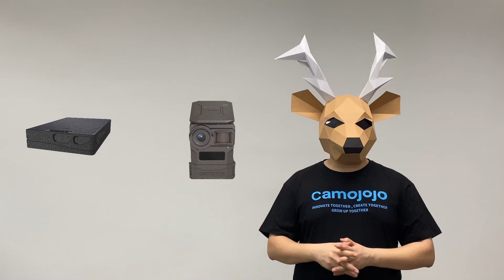【Camojojo】Bear Hibernation: A Survival Strategy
Despite their long sleep, bears remain responsive to their surroundings and can wake up if they sense danger or if they are disturbed.

💓Happy to have you here! Camojojo has always co-created with professional hunters who love wildlife and want to make the outdoors more accessible to everybody.

👉️Communicate&Share with professional hunters here!

🔍️Newest Live Stream Trail Camera - Bring you more scouts to track down your prey.
🔍️Portable & Effective Solar Panel - Save your distance & battery & money.